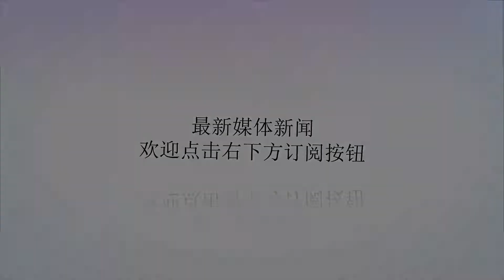周琦又遭一大噩耗，最大短板暴露给火箭管理层，NBA生涯都危险了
谢谢！距离新赛季训练营开启不到一周的时间，火箭上下早已磨刀霍霍，这个节骨眼上，周琦却传来了坏消息。根据《休斯敦纪事报》记者乔纳森-费根社交媒体上的报道，周琦因为脚踝受伤，将缺席球队新赛季开始前的训练营合练。每一分钟，对大魔王都很重要由于保罗受伤，上赛季西决折戟沉沙输给勇士，火箭众将心里多少都有些不服。对于即将到来的新赛季，火箭有着很高的期待，上上下下都憋着一口气。早在两周之前，哈登和保罗两位大佬，就已经组织球队在巴拿马集训，由于周琦刚刚打完亚运会，需要一段时间的休整，也是在为训练营做准备，并没有参加球队自发的集训。对周琦来说，之前已经失去了一次提前联络感情，熟悉球队战术的机会，现在又无法参加训练营，的确非常可惜。今年夏天，阿里扎、巴莫特和安德森相继离开，同时也有安东尼、恩尼斯、奈特、迈卡威和克里斯等新援的加入，火箭阵容出现了大幅度的调整。除此之外，鉴于上赛季西决生死战27投0中的惨痛教训，德安东尼在战术方面必然有所调整，这些都是周琦需要提前了解、适应的。火箭内线球员中，除了卡佩拉稳坐首发，克里斯和内内也争夺第一替补，而周琦成为第四选择。尽管莫雷在休赛期表示，新赛季会给周琦更多的机会，但志在冲冠的火箭，更加需要锻炼克里斯，莫雷的承诺多半会成为客套话。此前的亚运会上，周琦表现的不错，尤其是外线投射稳定性有了不小的提升，从现在开始，周琦要抓住每一分钟的表现机会，才有可能得到上天的眷恋，而这次受伤，无疑是一次重大的打击。受伤不是问题，问题是不断受伤这是每一个中国球迷都不愿意触碰的话题，姚明就是因为频繁的受伤，过早的结束了NBA职业生涯。现在的周琦，也遭受到了同样的麻烦，而且看起来比姚明更加严重。自从今年3月份开始，短短的半年时间，这已经是周琦第3次受伤。第一次是3月份，在征战发展联盟毒蛇对维恩堡蚂蚁的比赛中，大魔王落地时手肘不幸受伤。第二次是7月的夏季联赛，周琦小腿拉伤。对于一个还没有真正接受过NBA常规比赛对抗的球员来说，如此频繁的伤病，周琦的体制问题必然会引起火箭管理层的重视。如果经过火箭队内的研判，被贴上玻璃人的标签，那周琦本就飘摇不定的NBA职业生涯，恐怕真的就要面临危机了。